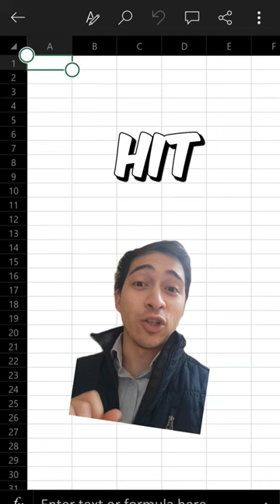shorts finance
Monetary Policy

403(b) Plan
Shelf Offering
Environmental, Social, and Governance (ESG) Investing
Last Mile
SEC Form 13F
1%/10 Net 30
10-K
10-Q SEC Form
10-Year Treasury Note
1040 IRS Form
1040A Form
1040EZ Form
IA-1092 SEC Release
11th District Cost of Funds Index (COFI)
12B-1 Fee
183-Day Rule
30-Year Treasury
51% Attack
401(a) Plan
401(k) Plan
403(b) Plan
457 Plan
5/1 Hybrid Adjustable-Rate Mortgage (5/1 Hybrid ARM)
501©(3) Organizations
52-Week High/Low
529 Plan
8-K (Form 8K)
80-20 Rule
83(b) Election
Acid-Test Ratio
Acquisition
Asset Management
Automated Teller Machine (ATM)
Balance Sheet
Business Valuation
Capital
Capital Asset Pricing Model (CAPM)
Capital Expenditure
Capitalism
Coefficient of Variation (CV)
Collateral
Comparative Advantage
Compound Annual Growth Rate (CAGR)
Compound Interest
Conflict Theory
Consumer Price Index (CPI)
Contribution Margin
Correlation
Correlation Coefficient
Cost of Goods Sold (COGS)
Creative Destruction
Credit Default Swap (CDS)
Current Ratio
Customer Service
Days Payable Outstanding (DPO)
Jurisdiction Risk
Just In Case (JIC)
Just In Time (JIT)
Keogh Plan
Key Performance Indicators
Laissez-Faire
Law of Supply and Demand
Leadership
Letter of Intent (LOI)
Letters of Credit
Leverage Ratio
Leveraged Buyout (LBO)
Liability
Liability Insurance
Limit Order
What Is a Limited Government, and How Does It Work?
Limited Liability Company (LLC)
Limited Partnership (LP)
Line of Credit (LOC)
Liquidation
Liquidity
Liquidity Coverage Ratio (LCR)
Liquidity Ratio
Loan-To-Value Ratio
libor
Macroeconomics
Magna Cum Laude
Management by Objectives (MBO)
Margin
Margin Call
Market Share
Moving Average Convergence Divergence (MACD)
Multilevel Marketing
Mutual Fund
Mutually Exclusive
Nasdaq
Nash Equilibrium
Negative Correlation
Neoliberalism
Net Asset Value (NAV)
Net Income (NI)
Net Operating Income (NOI)
Net Present Value (NPV)
Net Profit Margin
Net Worth
(NYSE)
Nominal
Null Hypothesis
Oligopoly
Onerous Contract
Online Banking
Open Market Operations
Operating Income
Operating LeverageOperating Margin
Operations ManagementOpportunity Cost
Option
Organization of the Petroleum Exporting Countries (OPEC)
Organizational Behavior (OB)
Organizational Structure
Original Equipment Manufacturer (OEM)
Original Issue Discount (OID)
Out Of The Money (OTM)
Outsourcing
Over-The-Counter (OTC)
Over-The-Counter Market
Overdraft
Overhead
Overnight Index Swap
P-Value
Partnership
Penny Stocks Trade
Per Capita GDP
Perfect Competition
What Is Personal Finance, and Why Is It Important?
Phillips CurvePonzi Schemes
Put Option
Q Ratio (Tobin’s Q)
Quadruple Witching
Qualified Dividend
Qualified Institutional Buyer (QIB)
Qualified Institutional Placement (QIP)
Qualified Longevity Annuity Contract (QLAC)
Qualified Opinion
Qualified Retirement Plan
Qualified Terminable Interest Property (QTIP) Trust
Qualitative Analysis
Quality Control
Quality of Earnings
Quality Management
Quantitative Analysis (QA)
Quantitative Easing
Quantitative Trading
Quantity Demanded
Quarter (Q1, Q2, Q3, Q4)
Quarter on Quarter (QOQ)
Quasi Contract
Quick Assets
Quick Ratio
Quintiles
Quota
R-Squared
Racketeering
Rate of Return
Rational Choice Theory
Security
Series 63
Series 7
Sharpe Ratio
Short Selling
Social Responsibility
Solvency Ratio
Spread
Standard Deviation
Stochastic Oscillator
Stock
Stock Keeping Unit (SKU)
Stock Market
Stop-Limit Order
Straddle
Strength, Weakness, Opportunity, and Threat (SWOT) AnalysisSubsidiary
Supply Chain
Sustainability
Systematic Sampling
T-Test
Tariff
Technical Analysis
Treasury Bills (T-Bills)
Treasury Inflation-Protected Security (TIPS)
Triple Bottom Line (TBL)
Troubled Asset Relief Program (TARP)
Trust
Trust Fund
Trustee
TSA PreCheck
Turnover
Underlying Asset
Underwriter
Underwriting
Unearned Income
Unemployment
Unemployment Rate
Unicorn
Valuation
Value Added
Value Chain
Value Investing
Value Proposition
Value at Risk (VaR)
Value-Added Tax (VAT)
Variability
Variable Annuity
Variable Cost
Variance
Velocity of Money
Venture Capital
Venture Capitalist (VC)
Vertical Analysis
Vertical Integration
Visual Basic for Applications (VBA)
W-2 Form
W-4 Form
W-8 Form
Waiver of Subrogation
Wall Street
War Bond
Warrant
Wash Sale
Wash-Sale Rule
wealth management
Weighted Average Cost of
X-Efficiency
X-Mark Signature
XBRL (eXtensible Business Reporting Language)
XCD (Eastern Caribbean Dollar)
XD
Xenocurrency
Xetra
XML (Extensible Markup Language)
XRT
Yacht Insurance
Yale School of Management
Yankee Bond
Yankee Market
Year-End Bonus
Year-Over-Year (YOY)
Year to Date (YTD)
Year’s Maximum Pensionable Earnings (YMPE)
Yearly Rate Of Return Method
Yearly Renewable Term (YRT)
Yield
Z-Score
Z-Test
Zacks Investment Research
ZCash